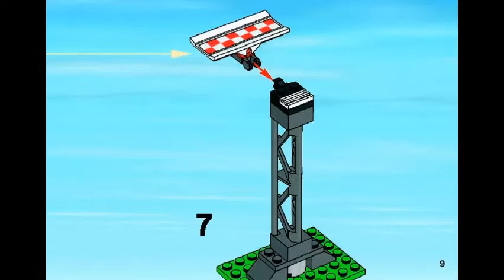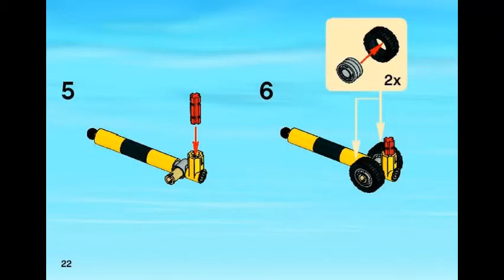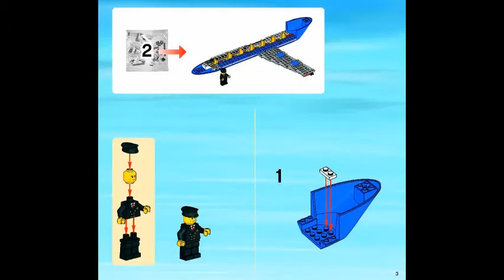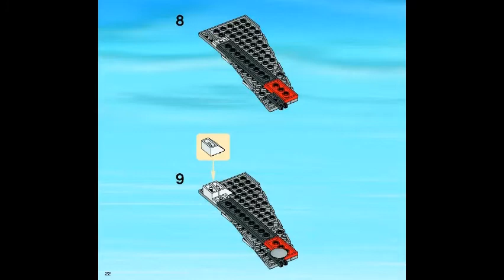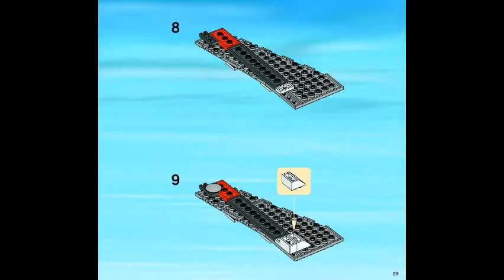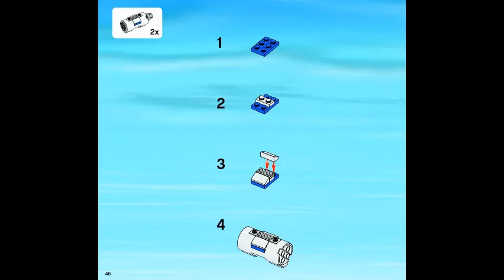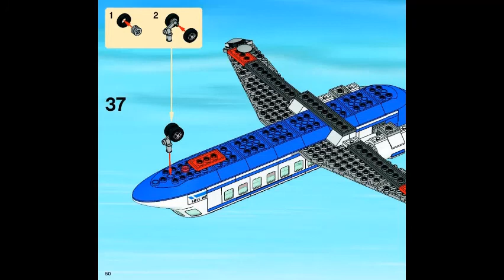LEGO instructions | CITY | 3181 | Passenger Plane